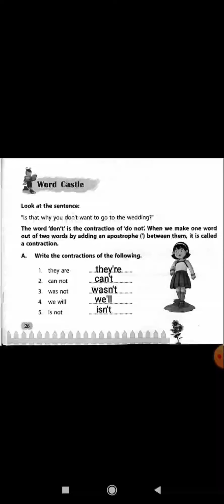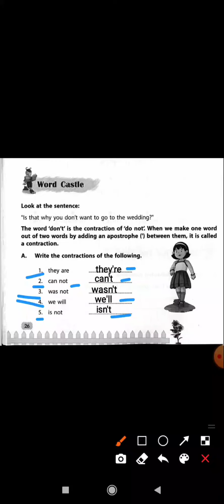Class 3 English chapter-4 Nina and the Baby Sparrows (video-v)